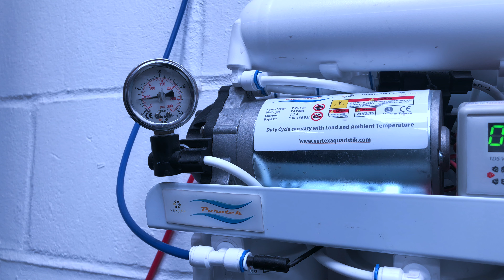CHTV QUICK BITS - REVERSE OSMOSIS MAINTENANCE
Introducing Charterhouse TV QUICK-BITS. Short tutorial videos, addressing everyday aquatics problems!

Is you Reverse Osmosis running slower than usual? Is your TDS creeping, or do you simply think it might be time to replace your cartridges?

There are a few things you can check before you go replacing the whole, give this a watch and it may just help!